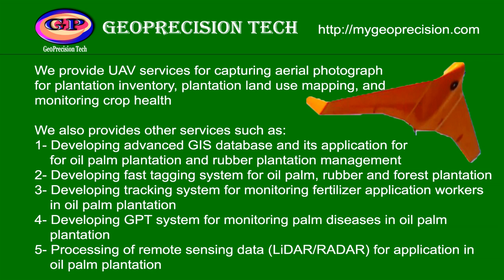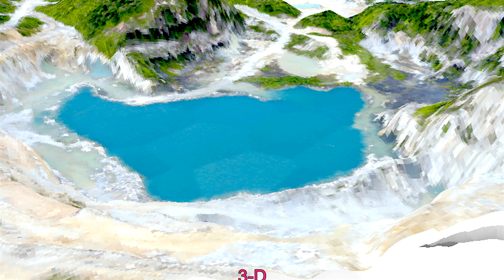Oil Palm & UAV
Oil Palm plantation using UAV for monitoring crop health